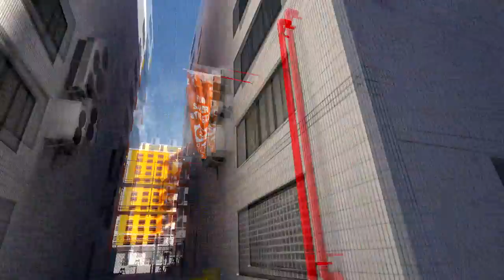[Dansk] Mirror's Edge | Let's Play | Ep. 2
Tak fordi du så med : ) Husk at smid en kommentar eller LIKE/Dislike alt efter din holding til video'en.

De Mest Spurgte Ting I Kommentarene:

- Jeg Adder ikke subs på steam, skype eller origin.

- Jeg optager mit Ps3 gameplay med en HD PVR

- Jeg optager mit Pc gameplay med Dxtory

- Jeg optager min skærm med OBS

- Jeg vil ikke give dig et shoutout, da jeg nok ikke kender dig, og hvis jeg skulle give dig et, så skulle det være af fri lyst.

Jeg studere Web Intergrator på medieskolerne i Viborg.